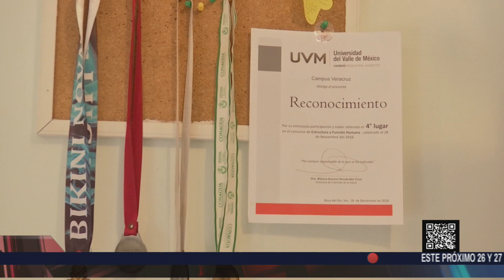Más Deportes - 1 de febrero 2022